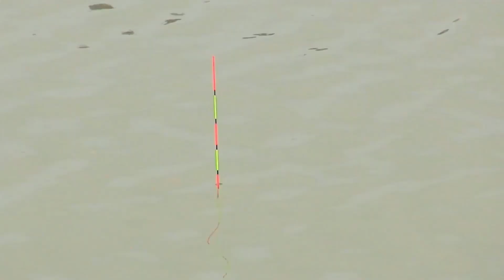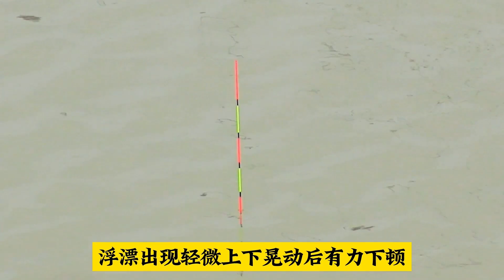偷驴罗非打出正钓的感觉，680豆成功爆了四个护！老板黑名单上宾一位